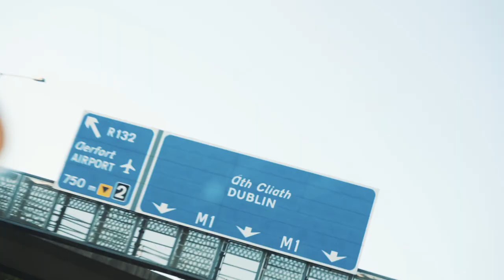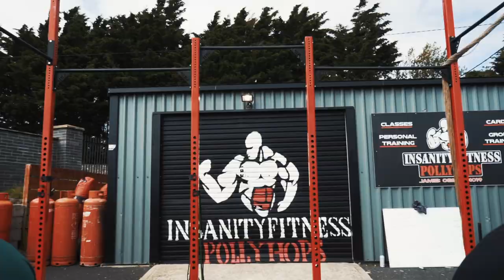Vlog: A day in Dublin City, Workout and Q&A with Jamie Goonery